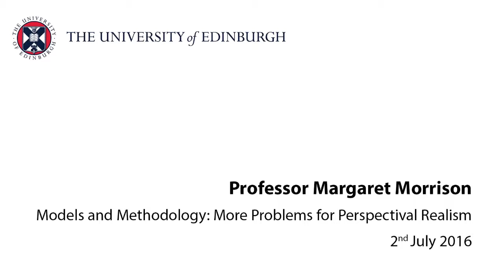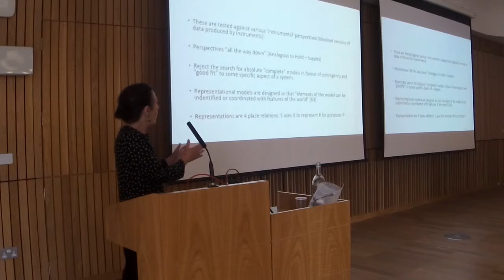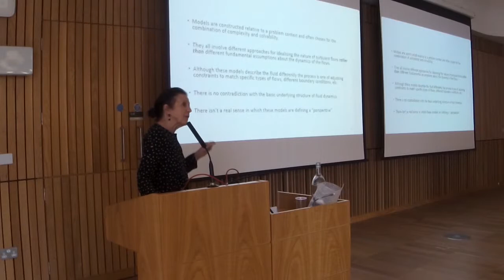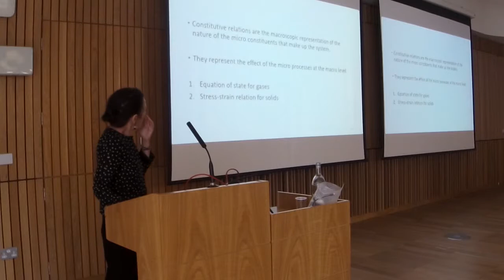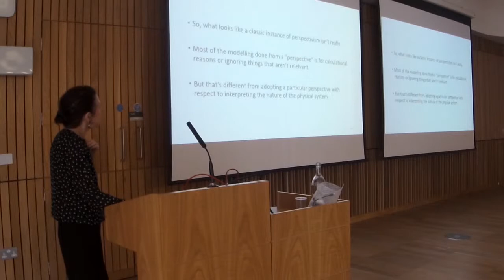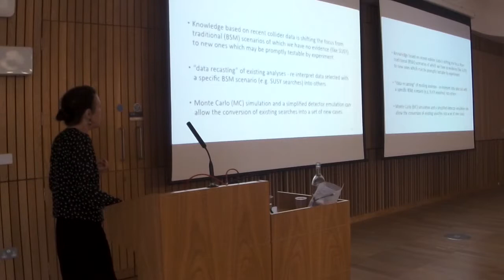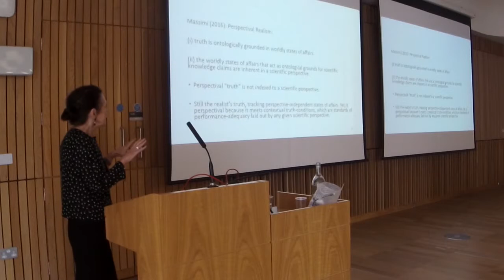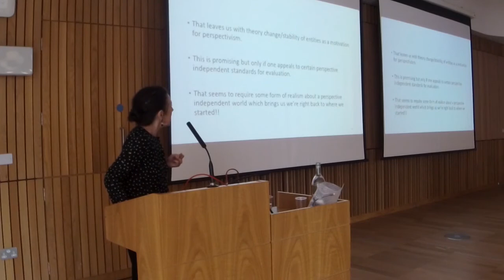Margaret Morrison - Models and Methodology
A talk from the event "Perspectival Modelling: Pluralism & Integration", held at the University of Edinburgh, 2-3 July 2016